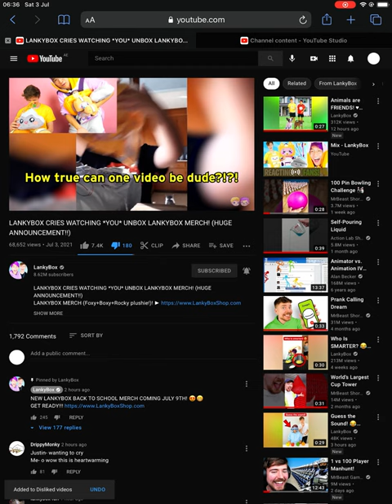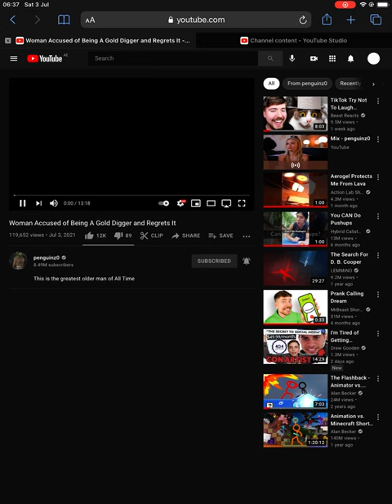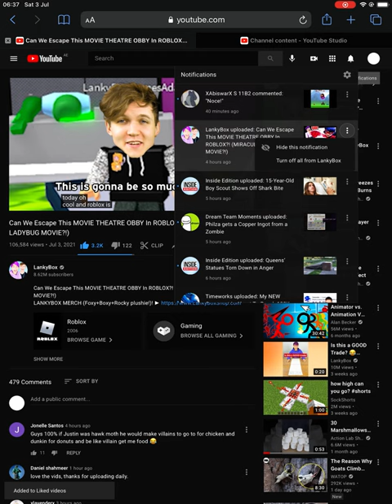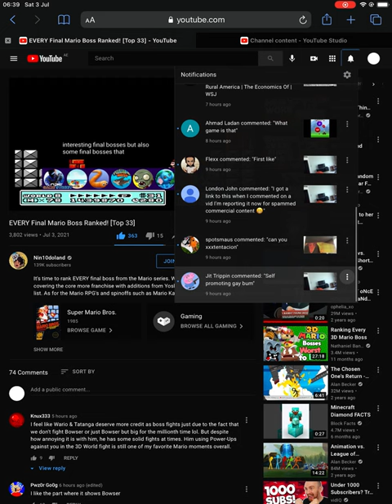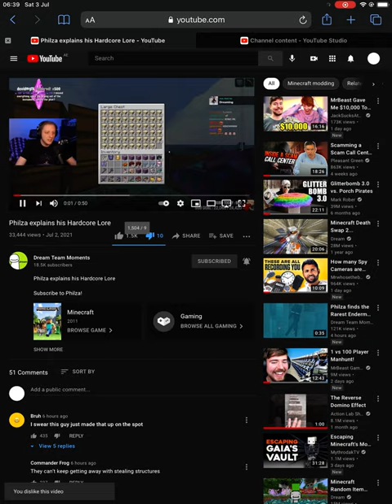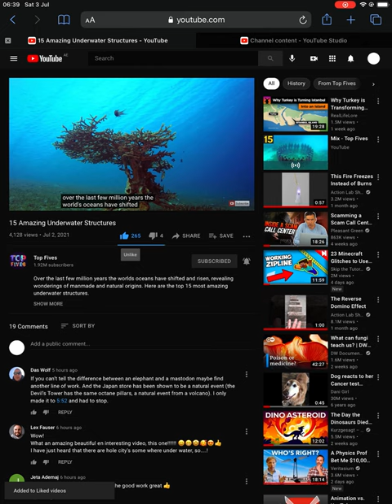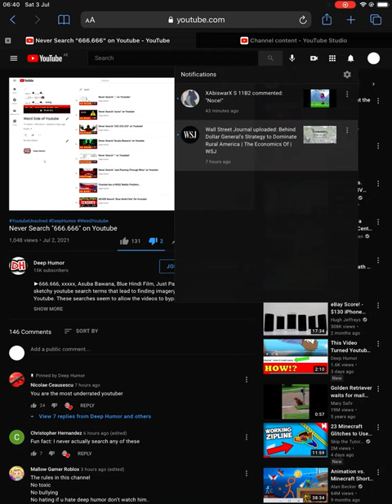Review 17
I’m fixing the claim.